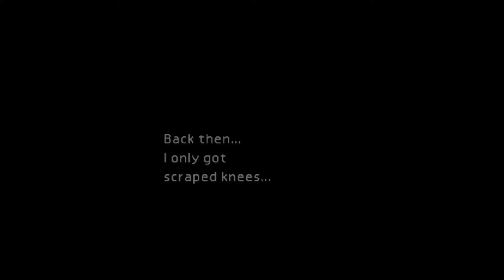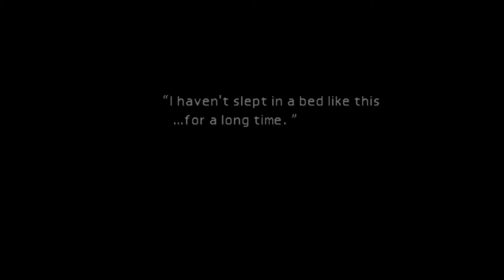Final Fantasy VII Gameplay Walkthrough #06 Church in the Slums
Hey there,

This is a video playthrough of the classic Final Fantasy VII released back in 1997.

This stage is fairly straightforward for a retro game. Please enjoy!